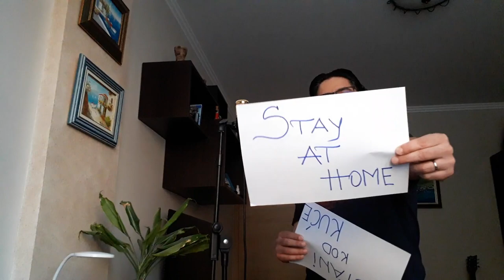Let It Be - Beatles, Vocal Cover By Damir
This song speaks for itself. The instrumental was not mine.